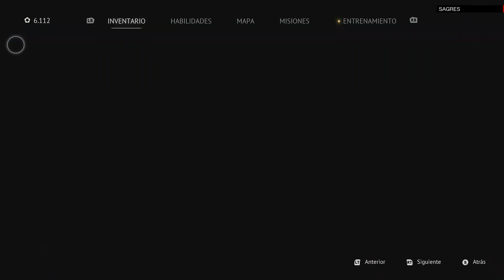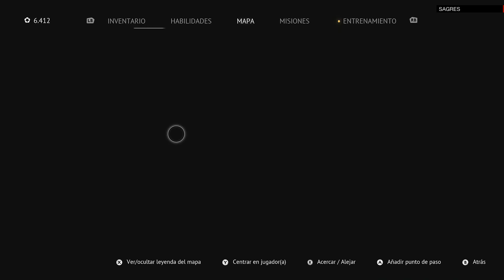Flintlock The Siege of Dawn cambiar las tornas gameplay español series x